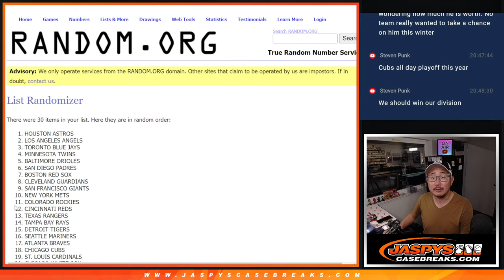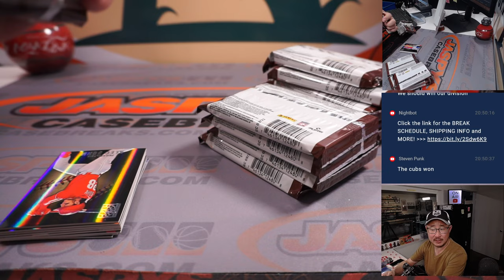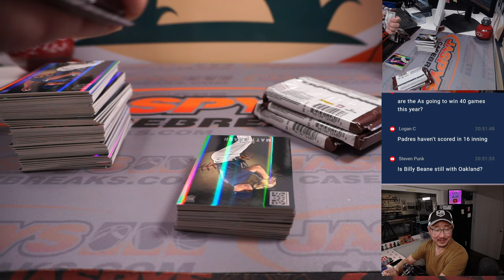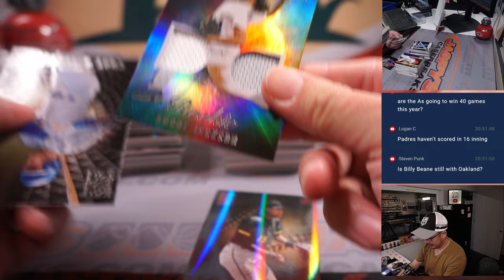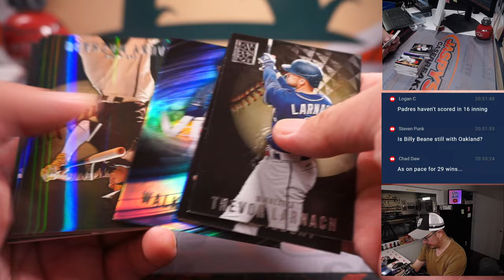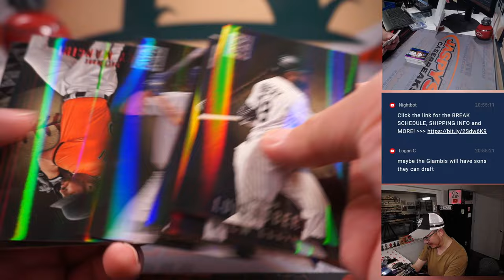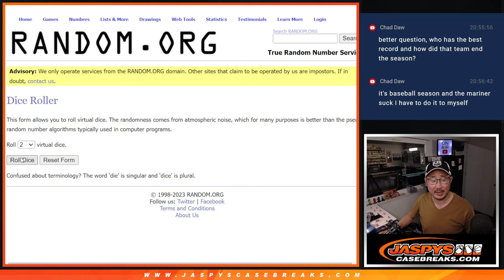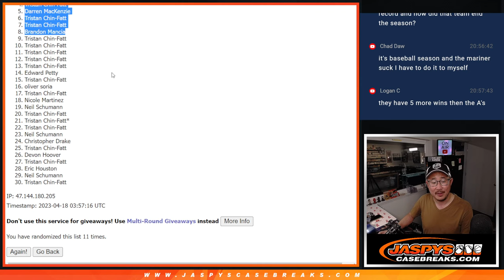M, 04.17.23 -- 2022 PANINI CAPSTONE BASEBALL 1-BOX BREAK #47 *RT*